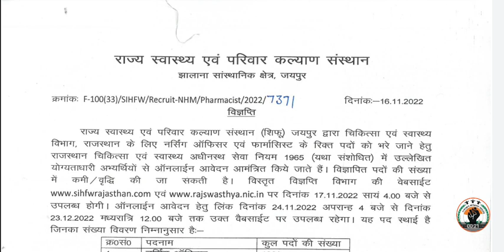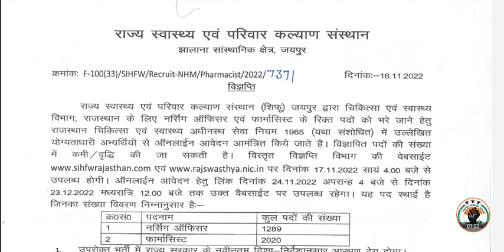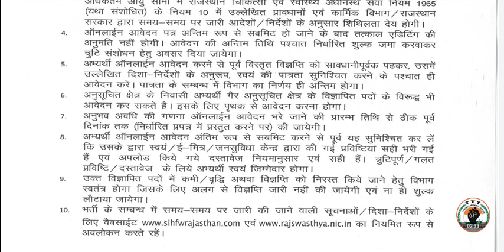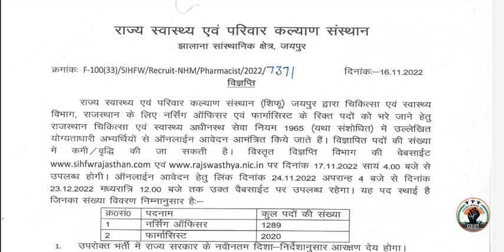3309 पदों पर नर्सिंग ऑफिसर & फार्मासिस्ट की विज्ञप्ति SHIFW द्वारा जारी, 23 Dec तक करें आवेदन